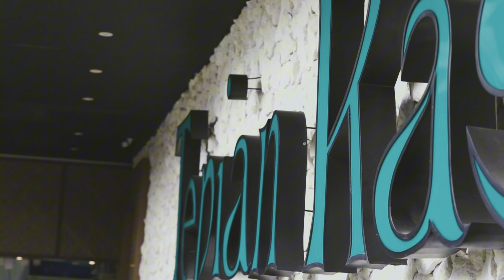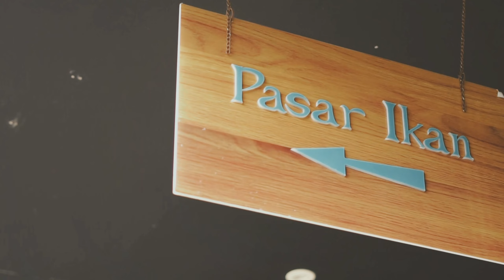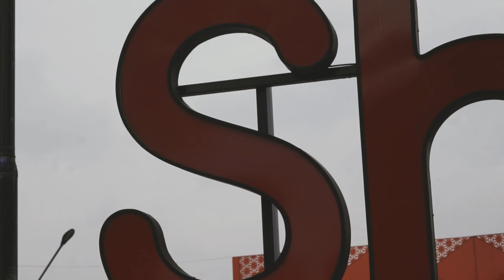MUSAFAHAH SANTRI AKMALA | MENYAMBUT RAMADHAN